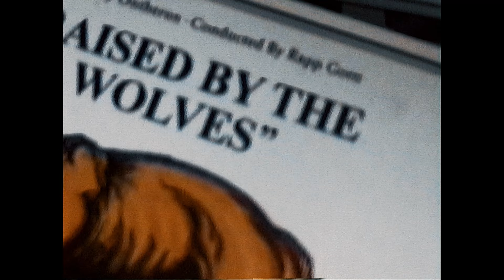Goyo The Ghoul - Locked Up - [VIDEO]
Single perteneciente al próximo trabajo de Goyo The Ghoul que verá la luz próximamente. EL CASTILLO.

Agradecimientos a por el material y por el feedback